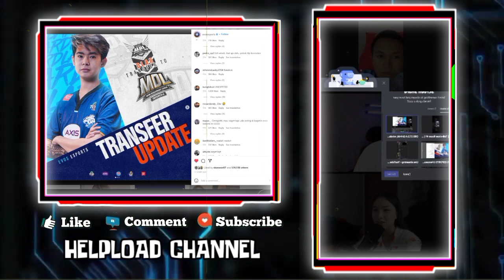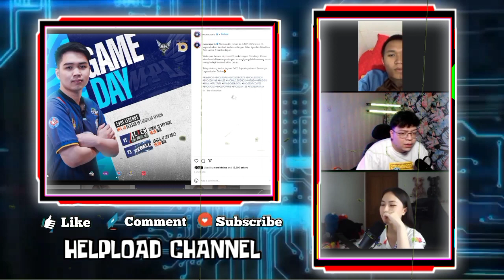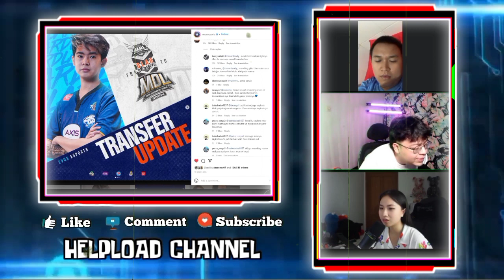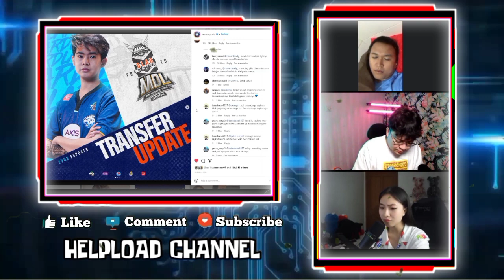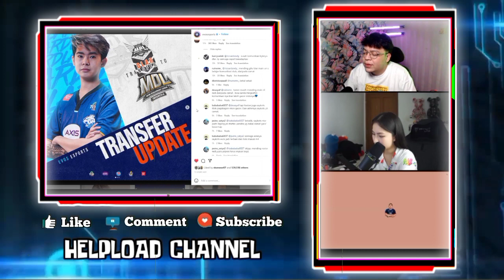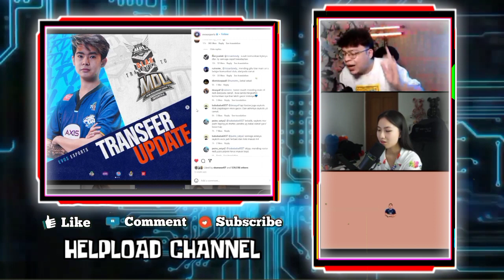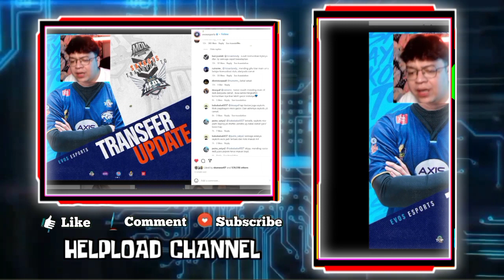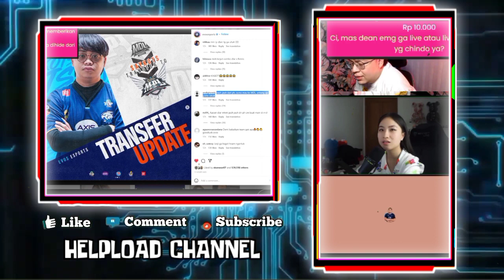MAS DEANKT TANGGAPI KOMENTAR SOAL DLAR TURUN KE MDL - ADEL MIRIP MIRIPIN MAS DEANKT DENGAN SAYKOTS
MAS DEANKT TANGGAPI KOMENTAR NETIZEN SOAL DLAR TURUN KE MDL
CI ADEL MIRIP MIRIPIN MAS DEANKT DENGAN SAYKOTS
KEPUTUSAN DLAR MASUK MDL, DI GORENG GORENG SAMA MEDIA
PERTAMA DLAR MASUK EVOS UDAH DIKASIH TAU SKENARIONYA DAN DLAR OKE